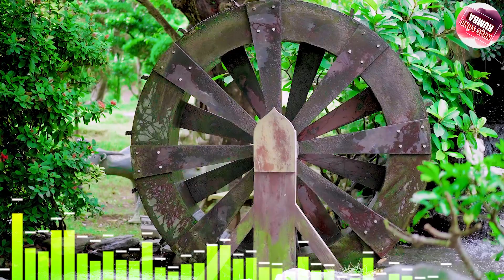TUYỂN CHỌN NHỮNG EM GÁI MẪU XINH 2K5 NÓNG BỎNG❤️LK NHẠC SỐNG RUMBA PHỐI MỚI CỰC HÓT TOÀN BÀI HAY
►NHẠC SỐNG RUMBA xin mời quý vị và các bạn cùng thưởng thức tác phẩm
►TUYỂN CHỌN NHỮNG EM GÁI MẪU XINH 2K5 NÓNG BỎNG❤️5H SÁNG MỞ TO LK NHẠC SỐNG RUMBA ÊM TAI BỔ MẮT
►Chào mừng các bạn đã đến với channel NHẠC SỐNG RUMBA
►Xin Kính Chúc Qúy Vị Và Các Bạn Có Những Giây Phút Thư Giãn Nghe Nhạc Vui Vẻ